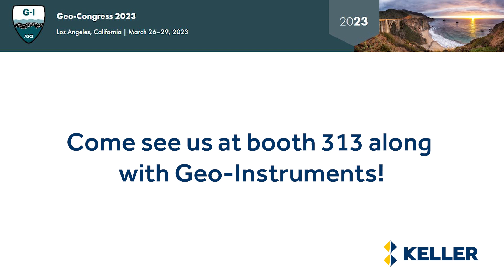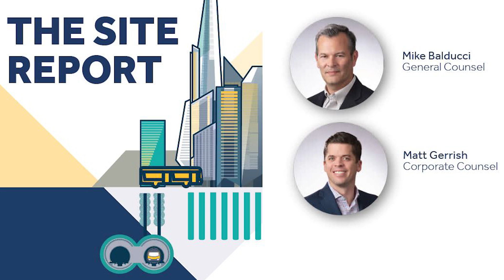Episode 3: Check your ego at the door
Did you know we have our own legal team at Keller? Today we talk with Matt Gerrish and Mike Balducci, two members of our Corporate Counsel, about what it’s like being a lawyer in the construction industry. Listen as they give us an inside look at their career paths and current day-to-day, some great stories, and words of wisdom from their time spent in the industry.